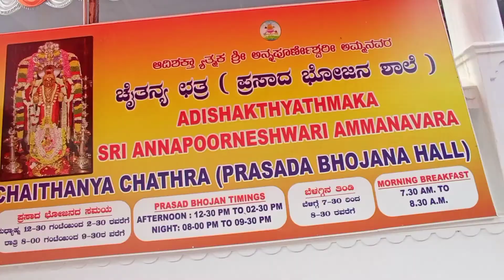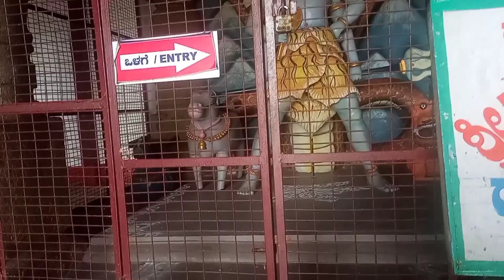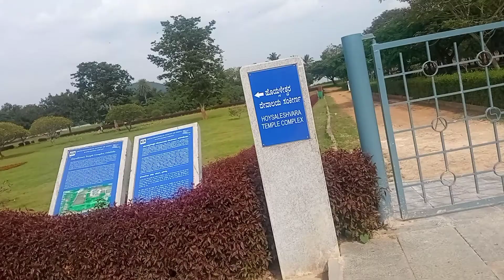horanadu annapoorneshwari temple/hornadu/ಹೊರನಾಡು ಅನ್ನಪೂರ್ಣೇಶ್ವರಿ ದೇವಸ್ಥಾನ#chikkamagaluru#trip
❤hello, ನಮಸ್ತೆ
I am pavithra, I do videos on daily routine, my lifestyle, travelling, recipes, beauty, fashion, healthcare, tips, fun, family vlogs, etc...
if u people like my videos plz do subscribe and support my channel.. also share with ur friends&family members.. I am sure I am gonna entertain u with a good content...